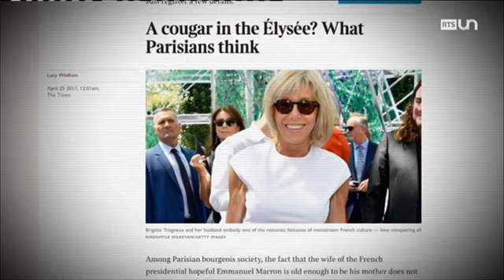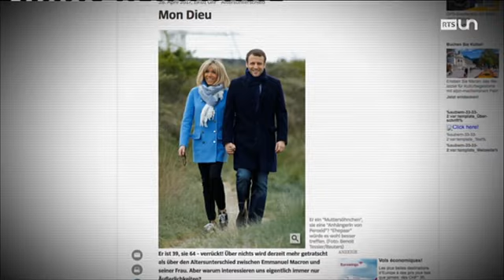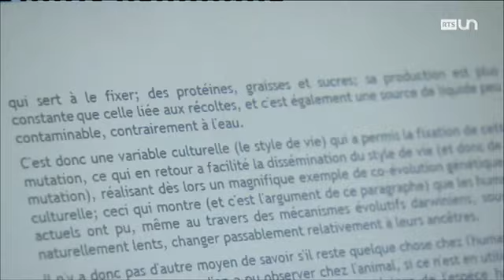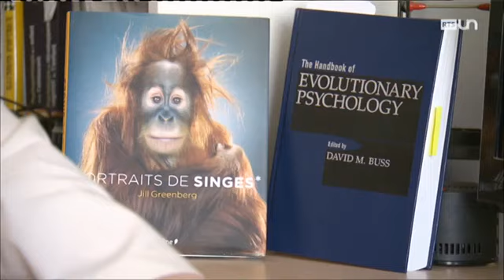J'AI 20 ANS PLUS QUE MON HOMME( REPONSE A DROLE DE STEPH)